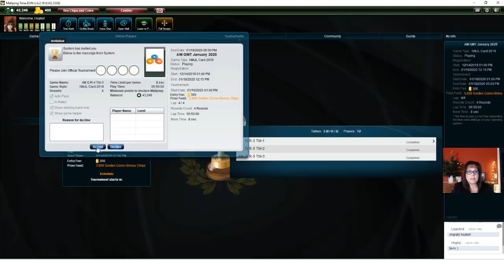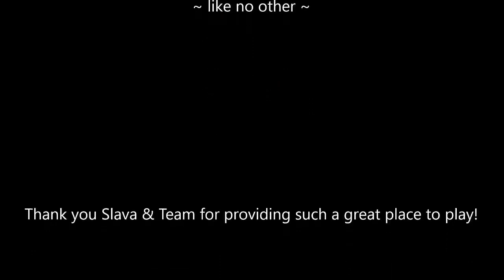Mahjong Time GMT Tournament Round 4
In this series, I will play in an American Mah Jongg tournament at Mahjong Time.  This is Round 4.

Michele Frizzell
Instructor, Author, Speaker
6175 Hickory Flat Hwy Ste 110-335